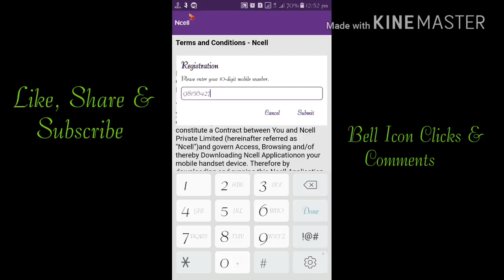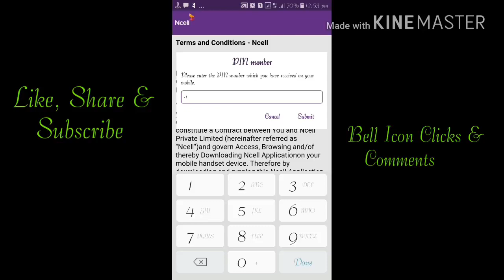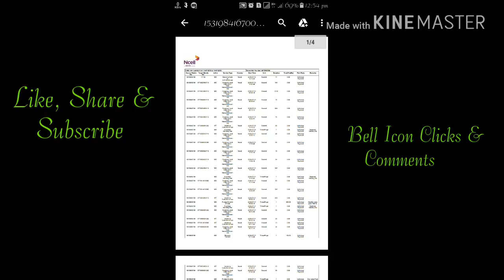How to Check Call History on Ncell Sim_ ( 720 X 1280 )